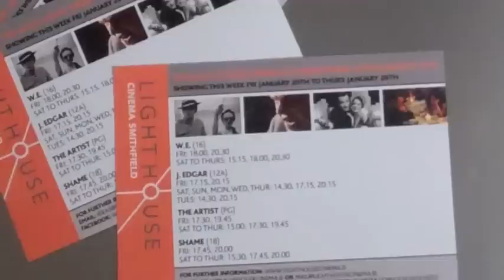Irishtimes.com: Light House Cinema reopens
Irishtimes.com visits the Light House Cinema in Smithfield, Dublin to speak to Andrew Lowe of Element Pictures who has been involved in getting the venue reopened.